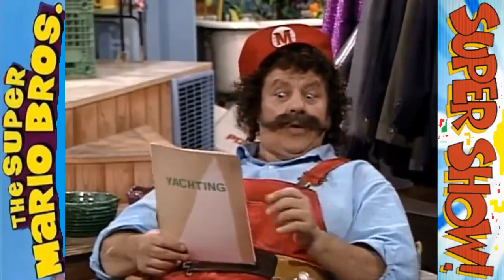Super Mario Bros. Super Show! Ep. 44 Texas Tea/The Trojan Koopa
The Marios strike oil and try to sell it to Ted Bull (Norman Fell).

When Mario, Luigi and Toad are unable to rescue Princess Toadstool from Koopa and the Hammer Brothers, they try to fool him with a Koopa-shaped Trojan Horse.